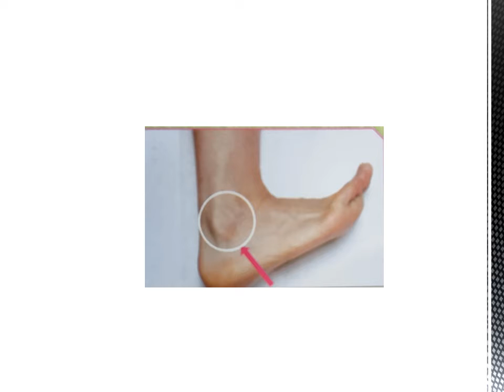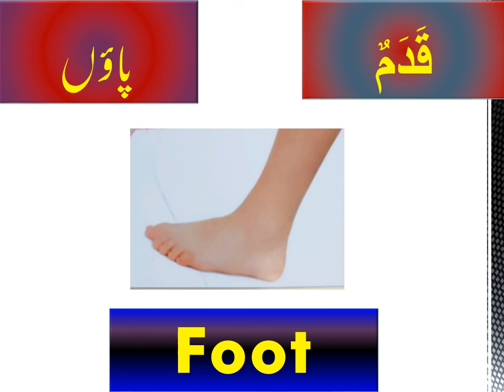Episode 9 Body parts in Arabic and English